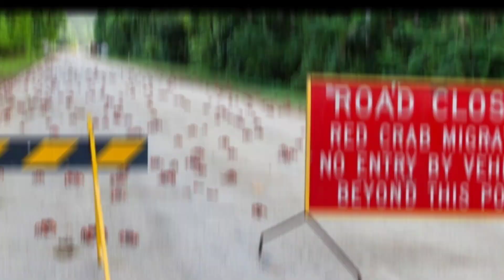world diary Tamil /Christmas Island red crab migrated /Tamil.